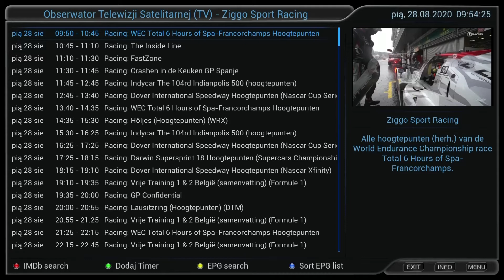4 Sportowe kanały Ziggo FTA z 9° East (28.08.2020) Ziggo Sport Select HD, Golf, Racing, Voetbal